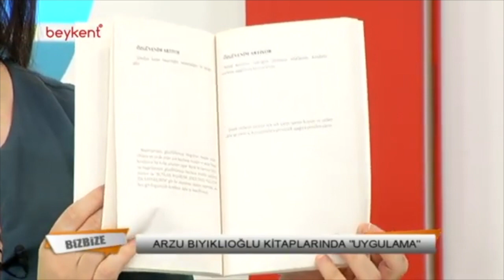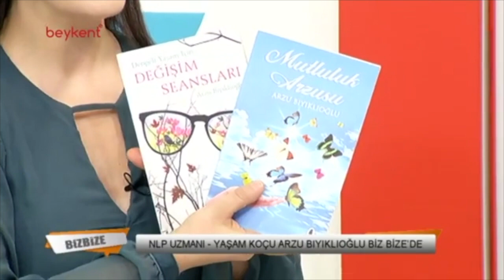Arzu Bıyıklıoğlu Bizbize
Ezgi Necla Çağlar İle Biz Bize İç Yolculuğumuz-Olumlamalar NLP Uzmanı ve Yaşam Koçu Arzu Bıyıklıoğlu